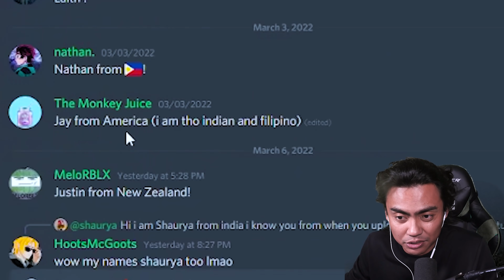Can I Escape The CARNIVAL OF TERROR?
Escape CARNIVAL OF TERROR | DO NOT PLAY THIS ROBLOX GAME!

➔ 3️⃣✅   GET GUAVA SHIRT!
➔ 4️⃣✅   TURN ON BELL NOTIFICATION!
    BE FIRST! CLICK BELL